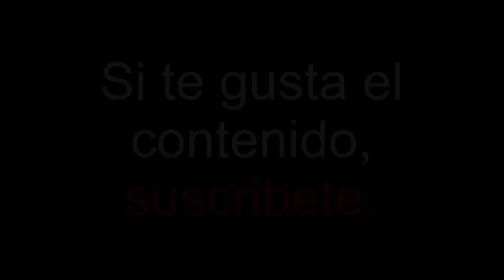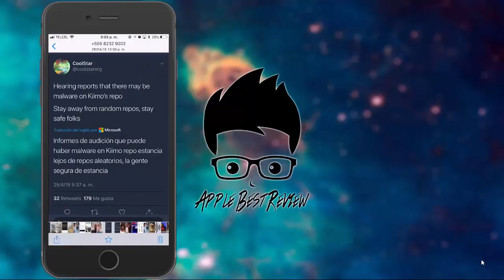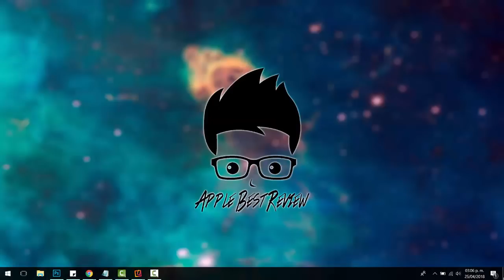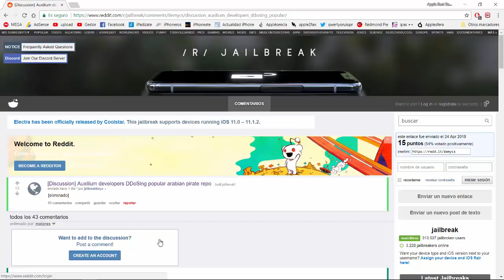Adios tweaks piratas | Tiran repo de Kiimo